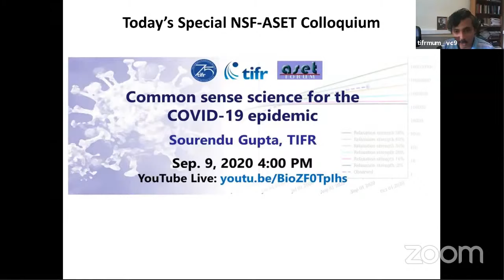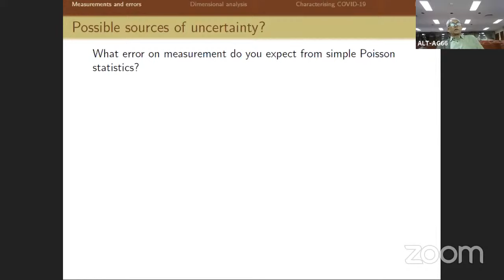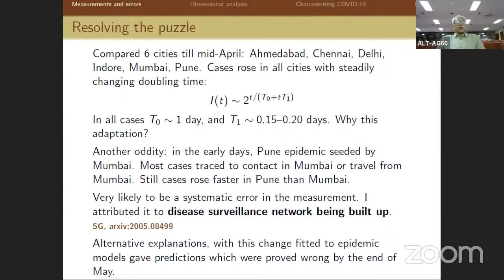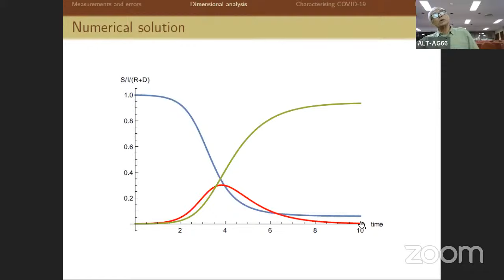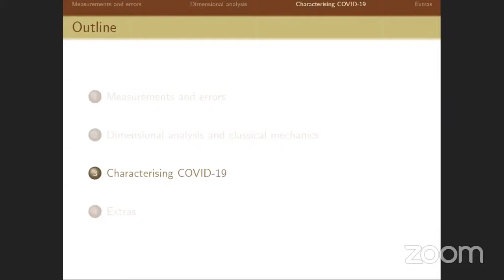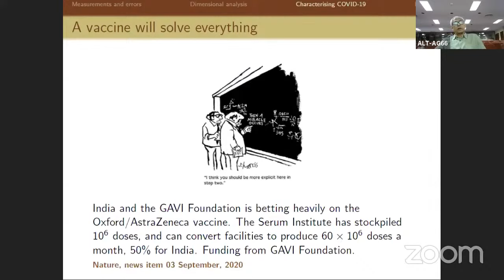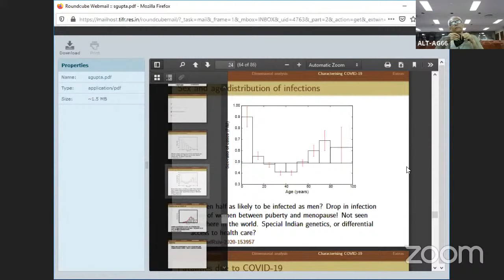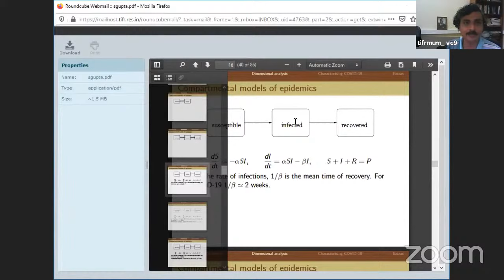Common sense science for the COVID-19 epidemic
Prof. Sourendu Gupta (TIFR Mumbai)